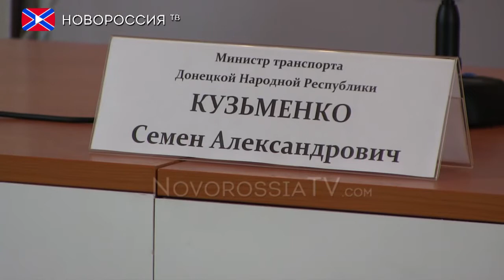Гарантируем порядок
14-го апреля прошла пресс-конференция Министра транспорта Донецкой Народной Республики Семена Кузьменко и Министра по чрезвычайным ситуациям Донецкой Народной Республики Алексея Кострубицкого на тему: «Восстановление объектов».

Реквизиты:
Для переводов из России и СНГ на счета "Новороссия ТВ":
Сбербанк России
Номер карты 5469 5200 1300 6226 Павел Г.
Реквизиты счета:
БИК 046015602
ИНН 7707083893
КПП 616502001